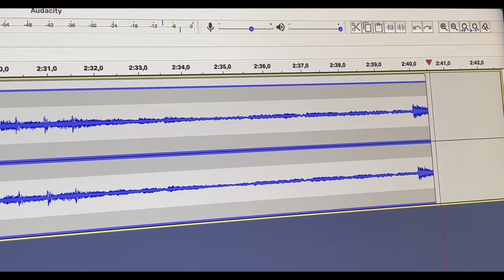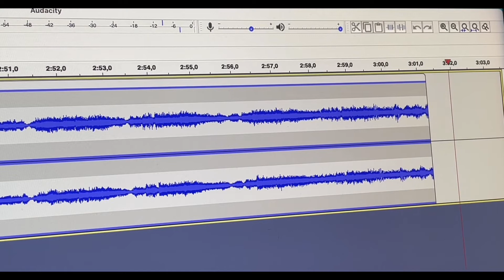Kent „Andromeda“ - Vinyl Technics SL 1200G